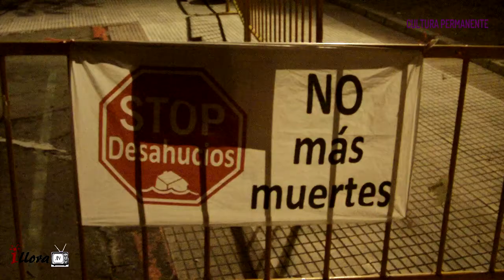Cultura Permanente. Jam Session